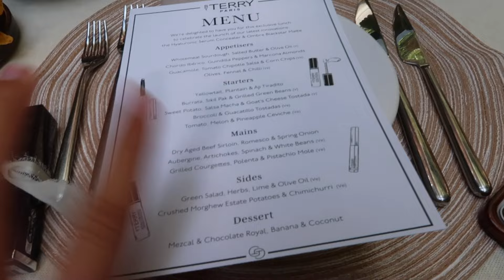COME TO LONDON & PARIS FASHION WEEK WITH US!!